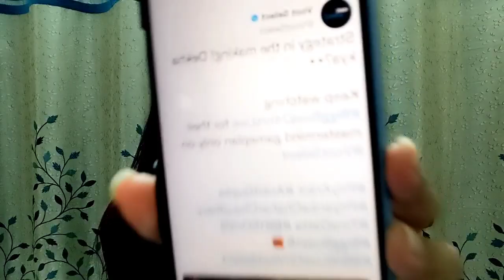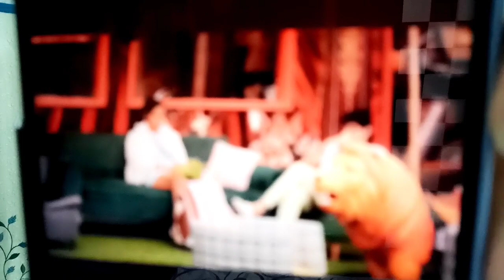Live feed me BiggBoss ne kiya Ankit aur Priyanka ki kaunsi strategy ko Expose??